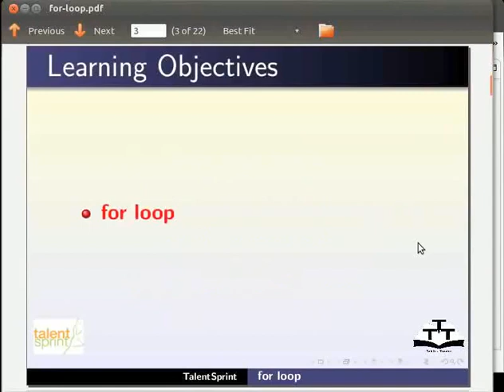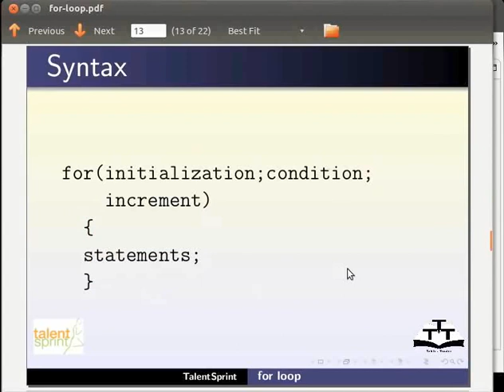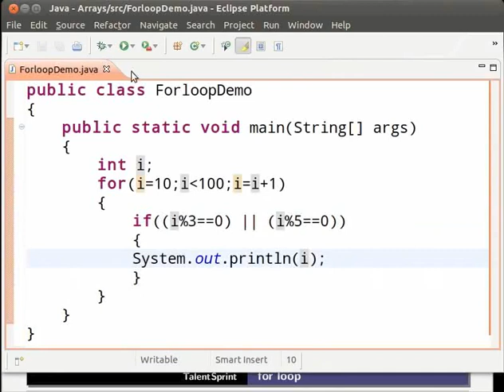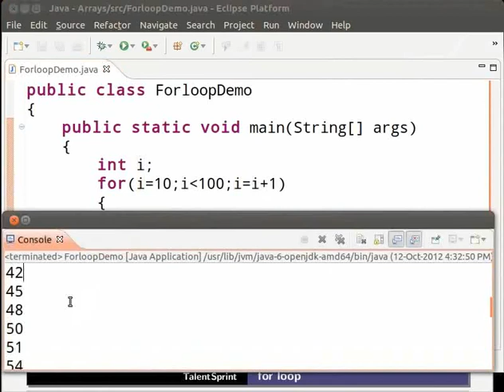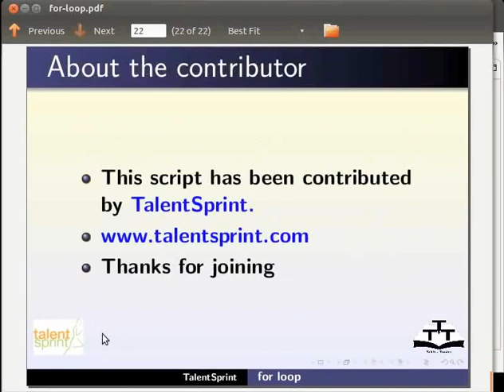For Loop - Gujarati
Tutorial - for loop

- introduction to for loop
- for loop syntax
- loop vaiable
- loop condition
- loop variable increment or decrement
- loop block
- flow of loop
- advantage of using loop